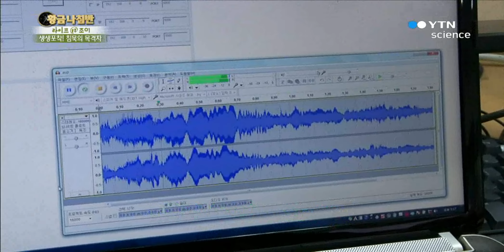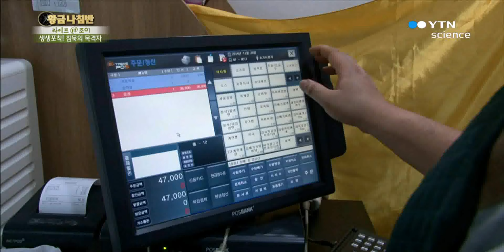[라이프앤조이] 생생포착! 침묵의 목격자 / YTN 사이언스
생명을 위협하는 끊이지 않는 각종 사건·사고.지금 있는 모든 곳이 안전 사각지대, 안심할 수 없다!귀 달린 지능형 CCTV부터 사고의 시비를 가려주는 블랙박스까지 시민의 눈과 귀어 되어 주는 CCTV의 신세계를 밀착 공개한다.